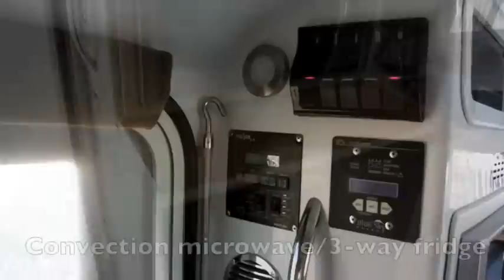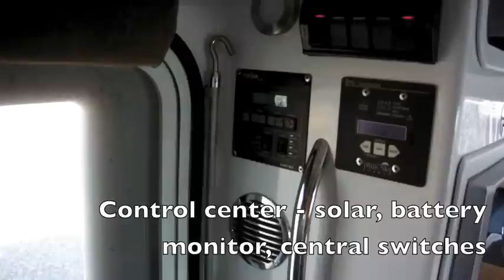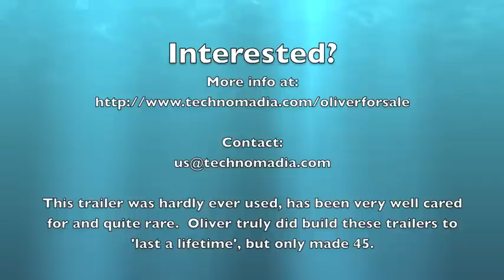Oliver Travel Trailer Tour - Solar Powered Fiberglass Egg (SOLD)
SOLD! This unique solar powered Oliver Travel Trailer is now sold.